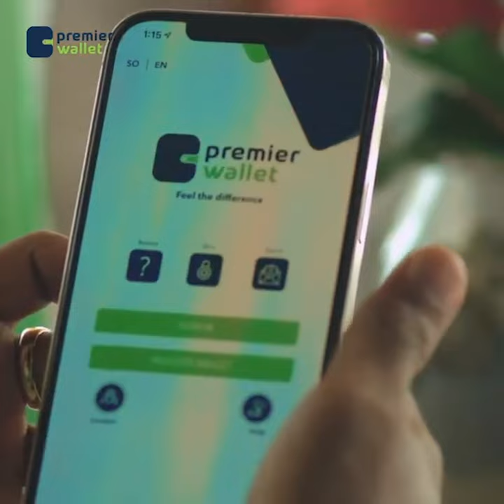"dastuurkeena KGM qodobo ka mid ah baarlamaanka go'aan ka gaaraya" Xil. Maxamed Cabdullhi Nuux, BFS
"Maaha in dastuur cusub la samaynayo, balse dastuurkeena KGM qodobo ka mid ah ayaa baarlamaanka go'aan ka gaari doonaa" Xil. Maxamed Cabdullhi Nuux, BFS